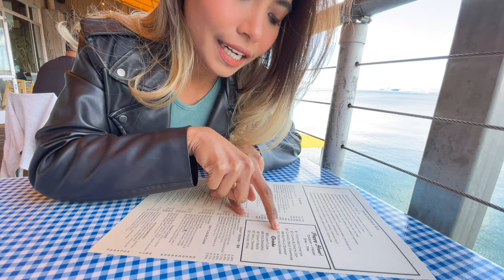พาไปกินหอยนางรมสดๆ ในเมืองซานฟรานซิสโก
@Fit 4 Go ฮัลโหล เมกา